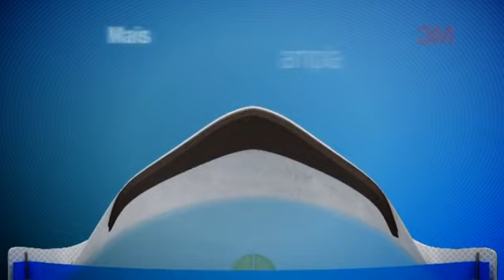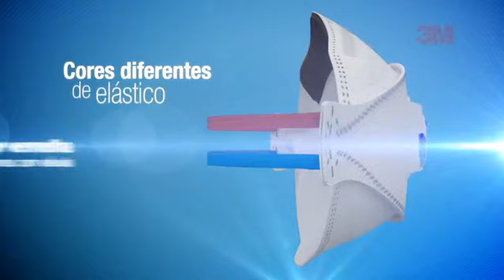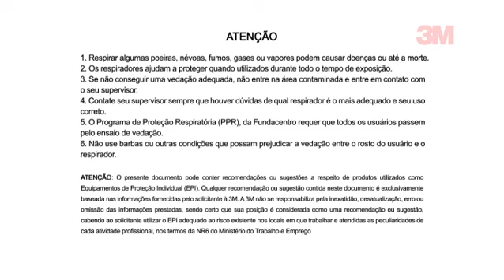3M Aura 9322+BR Disposable Respirator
Vídeo Disposable Respirator 3M Aura